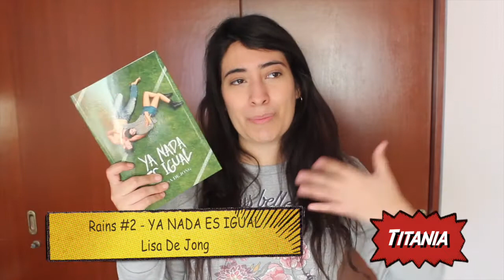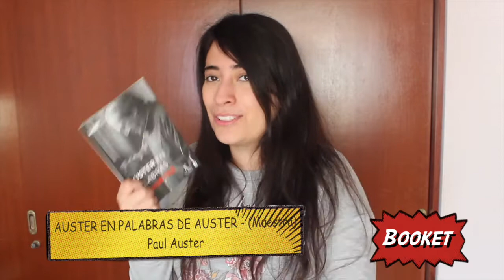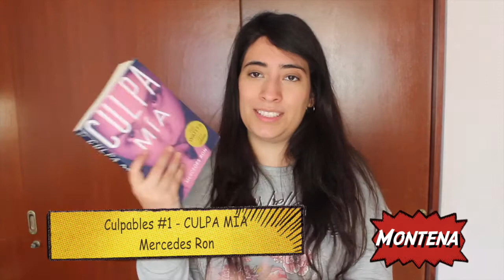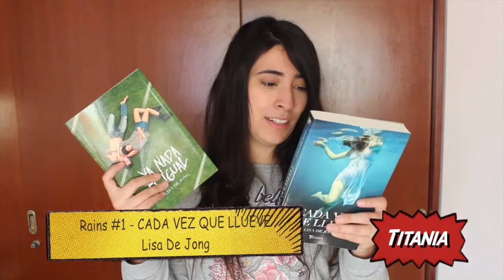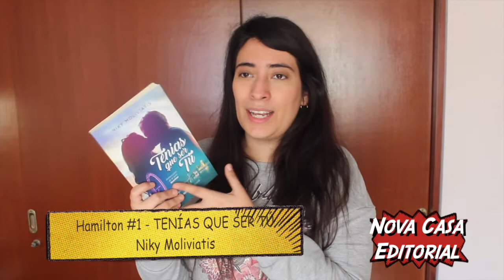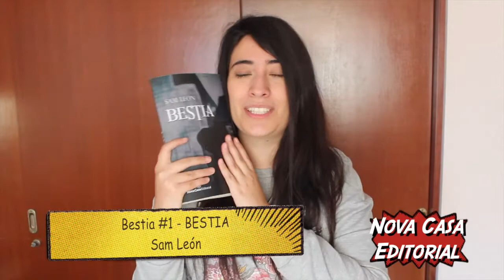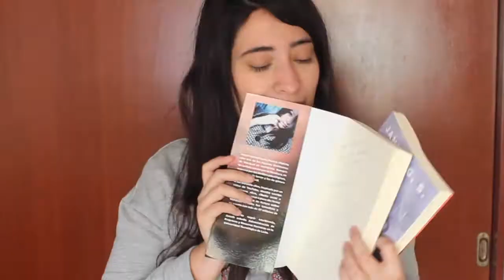BOOK HAUL ♥ Diciembre [FIL Guadalajara] 📚✨ || IJASV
♥ CAJITA BONITA ♥
¡¡HOOLAAAAA!! ¿Cómo están? Por fin les traigo un nuevo video (sorry por la tardanza, pero pasaron muchas cosillas) y ahora si, a darle con todo al canal y tener por lo menos un videito cada semana :B  ¿Ya han leído alguno de estos libros? ¿Les interesó alguno?